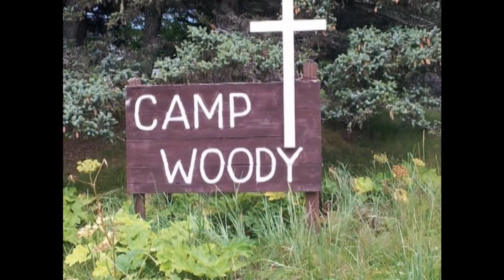IHC Summer Mission Kodiak:AK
Indian Hills Camp Summer Mission Kodiak:AK